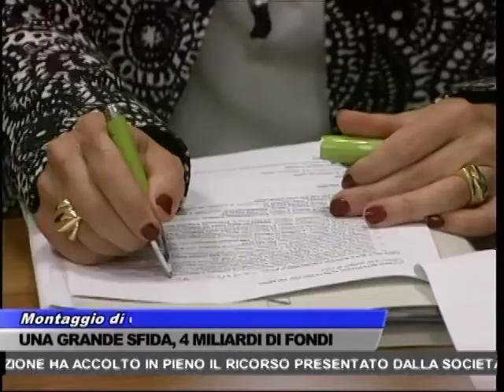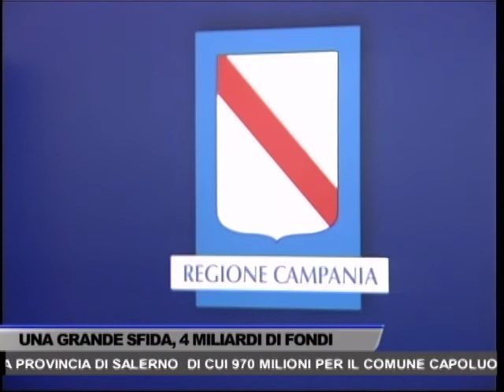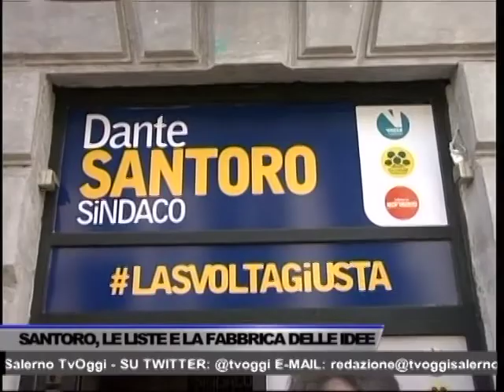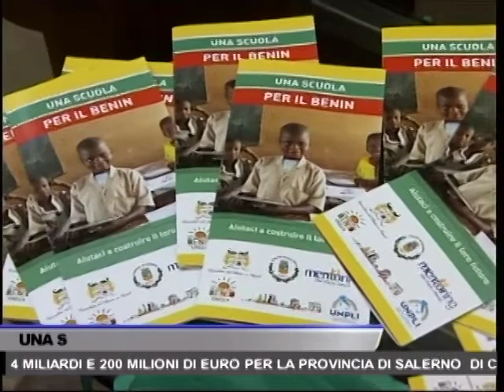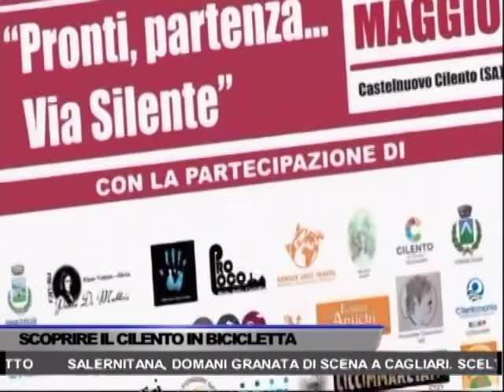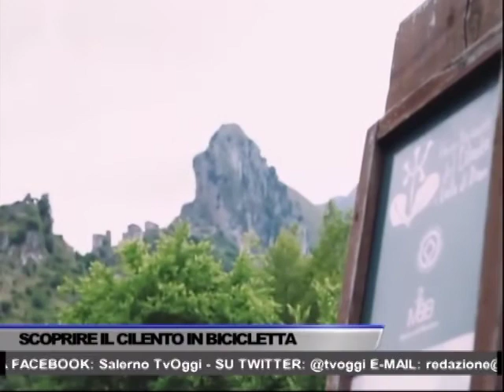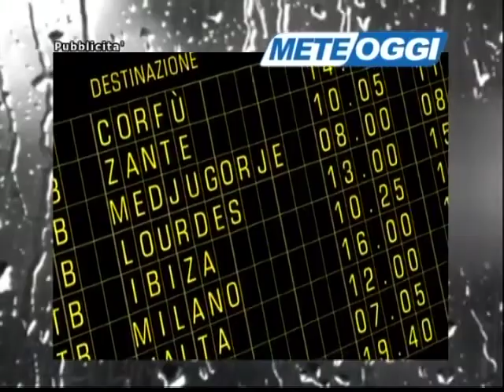TG OGGI NEWS DEL 13/05/2016